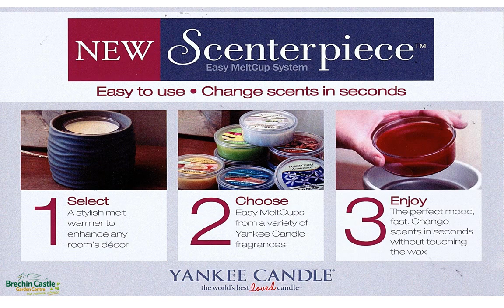Brechin Castle Diamond Gardeners January 2016 Offers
Our Diamond Gardener Club is FREE to join and entitles all members to a variety of benefits. Enjoy a meal deal in the Coffee Shop and save 10% on purchases every Tuesday (T&Cs apply). As a special thank you Diamond Gardener members can choose from exclusive monthly offers and purchase any day during this month.